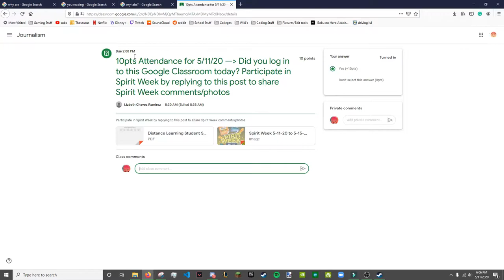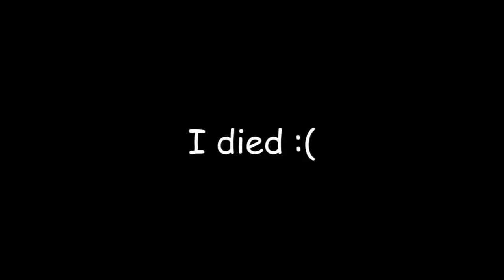Black Flag News #25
Edited by Alan C.

if you read this then have a good day :)